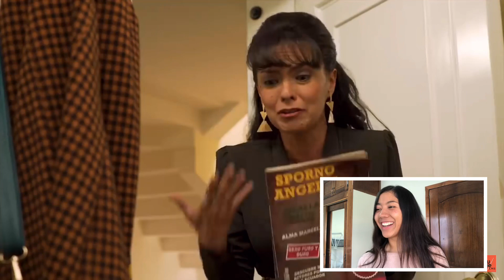REACCIONANDO A ENCHUFE TV: MAMÁS ANTES & AHORA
Que opinas de enchufe tv?

Hola que tal estas! Soy Ally

Viajes
Cortometrajes
Baile
Tutoriales
Reacciones
Consejos

Me gusta hacer de todo